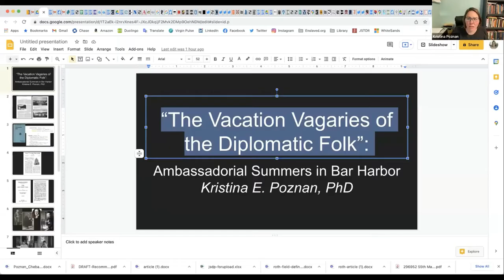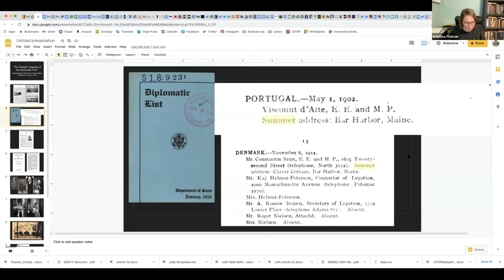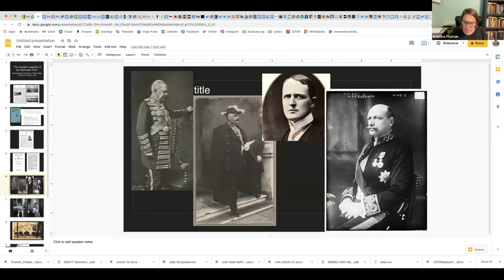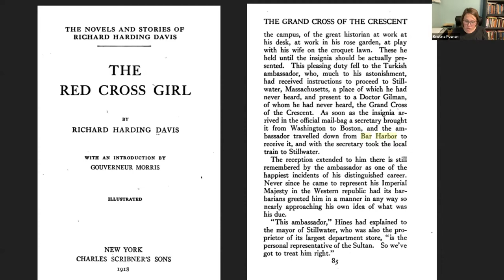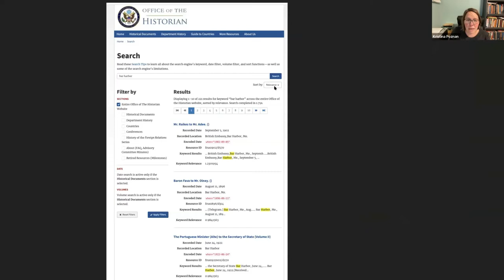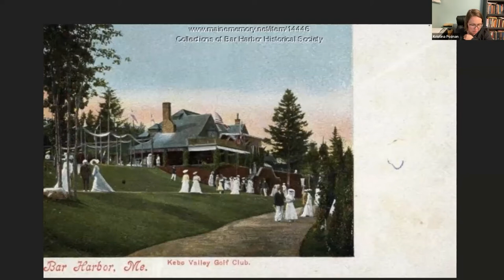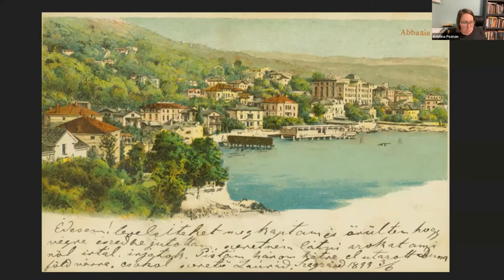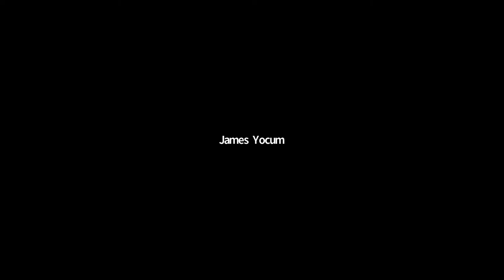The "Summer Embassies" of Bar Harbor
While the formal embassies stood in Washington, D.C, the capital city's sweltering climate drove many American politicians and foreign diplomats out of the city during the summer months of the pre-World War I era. During this period, Bar Harbor was a popular destination for a group of European legations, including diplomats from Portugal, Denmark, the Netherlands, Sweden, Norway, and Austria-Hungary. Join us for a fascinating lecture by Dr. Kristina Poznan, as she discusses Bar Harbor's unlikely role as one of the most important diplomatic centers in the world.
Dr. Kristina E. Poznan is a scholar of American migration and foreign relations and is an assistant professor of history at the University of Maryland. She is currently the managing editor of the Journal of Slavery and Data Preservation, the journal of Enslaved.org and is at work on a book manuscript, “Migrant Nation Builders: The Politics of Mobility from the Austro-Hungarian Empire to the United States, 1880s-1920s."